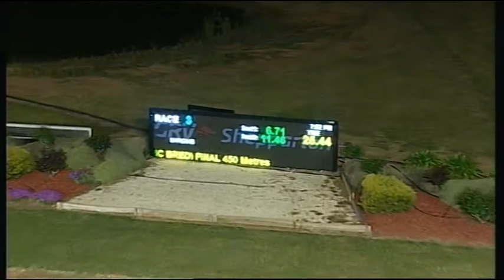SHP MON 28 SEP 15 R3